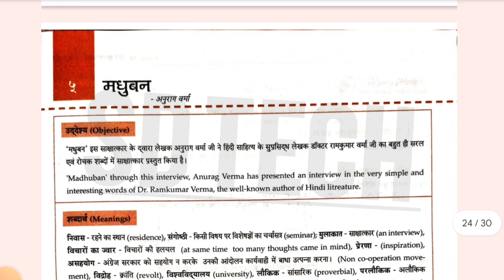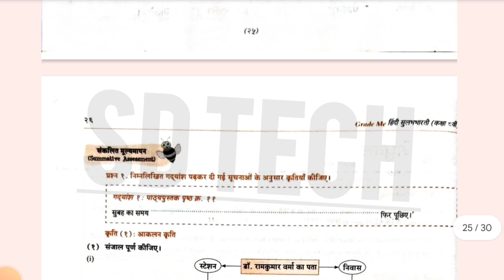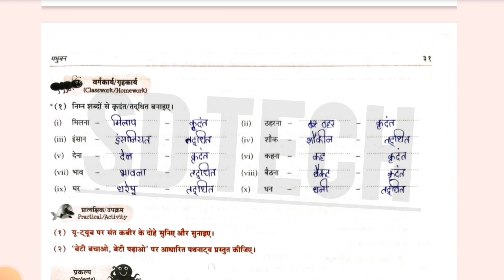class 8 hindi chetana work book full solutions chapter 5 madhuban by sd tech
About video
halo doston aaj main is video mein aap log ko batane wala hun class 8 Hindi chetana grade me workbook full solutions chapter 5 madhuban full solutions by sd tech